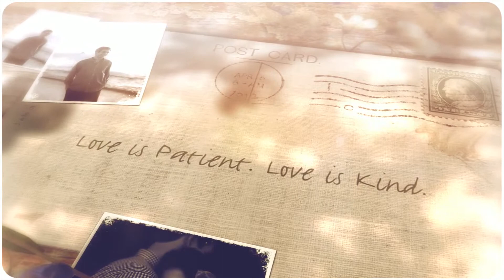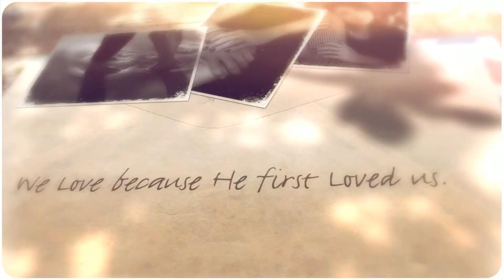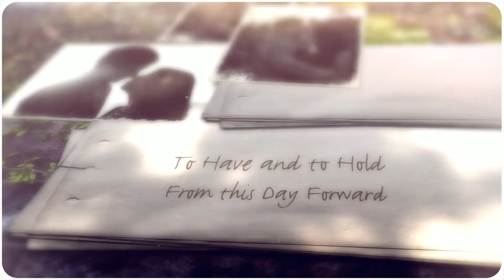Rikki Lee + Ross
Save the Date,  Naples Florida Engagement Session